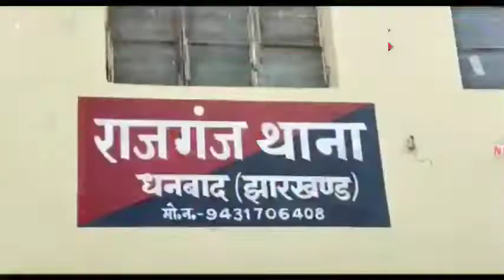भाजपा विधायक ढुल्लू महतो समेत सात पर 10 लाख रंगदारी मांगने का आरोप,मामला दर्ज...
भाजपा विधायक ढुल्लू महतो
समेत सात पर 10 लाख रंगदारी मांगने का आरोप,मामला दर्ज.

चर्चे में रहने वाले बाघमारा विधायक ढुल्लू महतो एक बार फिर से सुर्खियों पर है इस बार मामला है जमीन से जुड़ा जिसे लेकर 10 लाख रुपये रंगदारी मांगने की प्राथमिकी  राजगंज थाना में दर्ज करायी गयी है।

आरोप है बोकारो के चंद्रपुरा स्थित एनएसडी कॉलोनी कोलियरी मकोली निवासी हार्डकोक व्यवसायी वरुण कुमार सिंह की शिकायत पर कांड संख्या-15/2022 के धाराओं सहित आर्म्स एक्ट के तहत मामला दर्ज किया गया है। मामले में ढुलू के अलावा आनंद शर्मा, रामेश्वर महतो, कमल किशोर पांडेय,सुकदेव महतो और केदार यादव तथा अज्ञात 15-20 लोग आरोपी बनाये गये हैं।

पीड़ित व्यवसायी राजगंज थाना अंतर्गत महेशपुर में हार्डकोक फैक्ट्री का निर्माण करा रहे हैं।जिसमे यह आरोप है कि सात आठ माह पहले भी इसी फैक्ट्री में तोड़ फोड़ की गयी थी।उस वक्त भी चहारदीवारी को जेसीबी से गिरा दिया गया था।